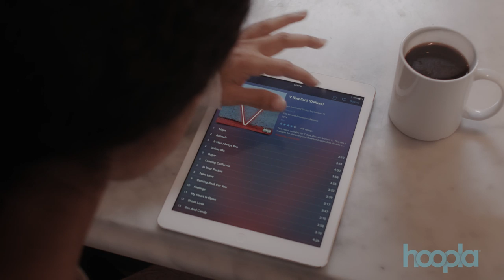Librarian's Life: A Day with hoopla